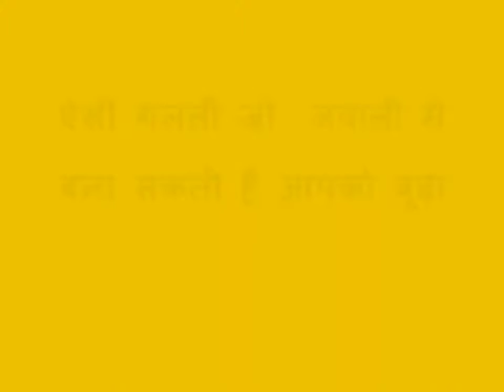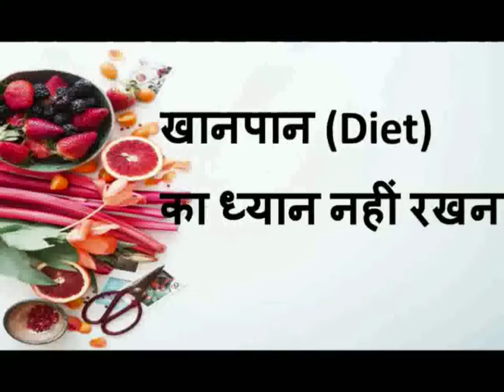कुछ गलतियां जो जवानी में बना सकती हैं आपको बूढ़ा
Some Mistakes that Can Make You Older in Young age.